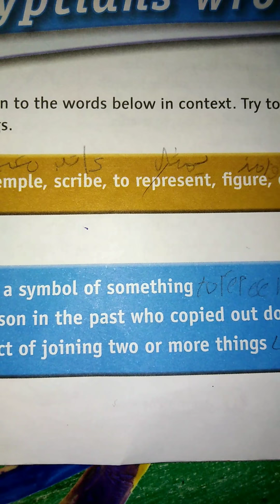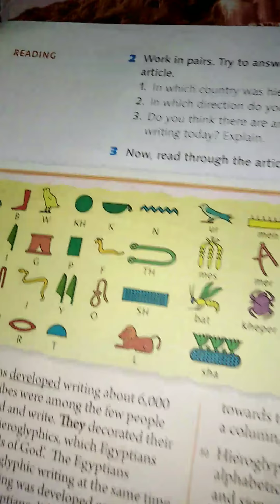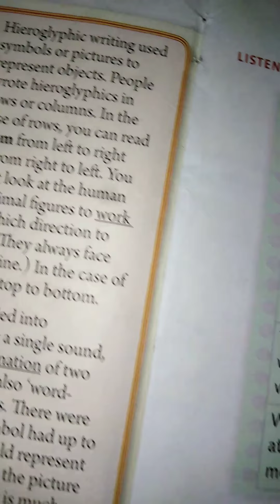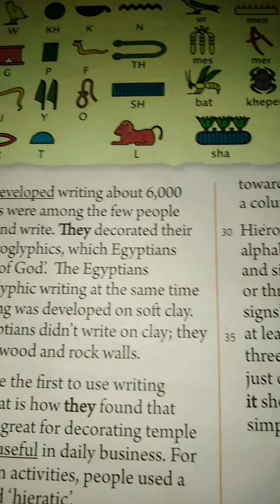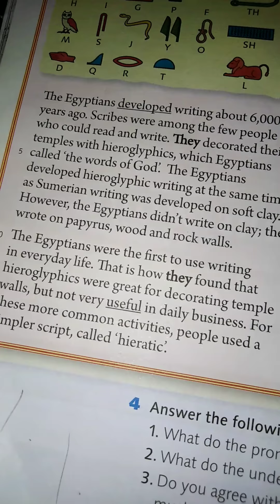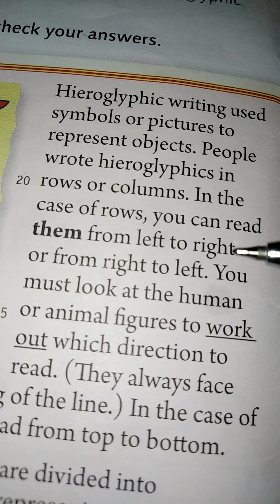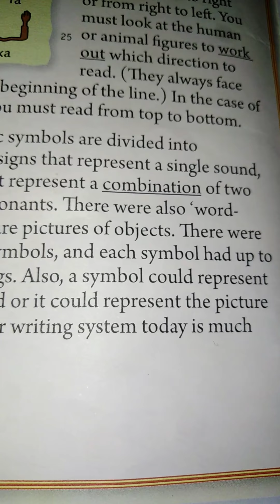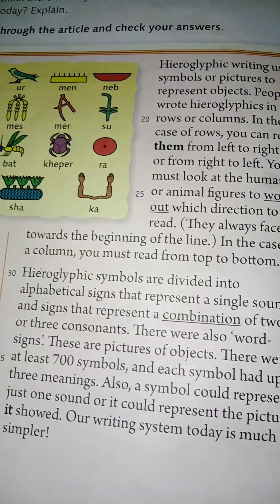❤️الصف التاسع❤️Module 4❤️Pages 41 🤩42❤️ Student's book ❤️Ninth Grade❤️Acion Pack 9❤️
ام ملاك اشتيوي❤️ اللهم. صل وسلم على نبينا محمد وعلى آله وصحبه أجمعين ❤️اللهم أسألك الإخلاص في القول والعمل والنيه ❤️